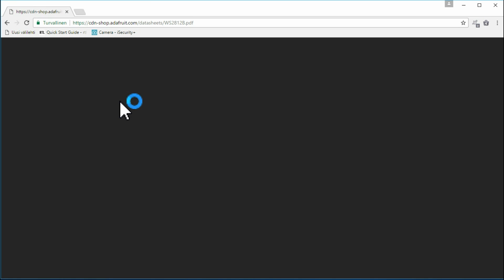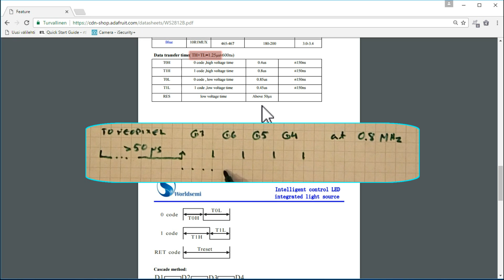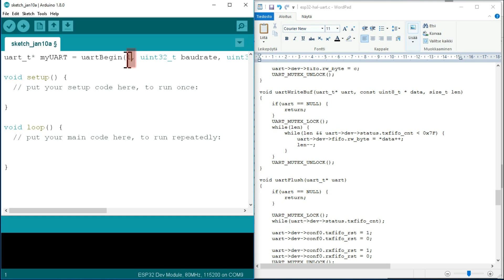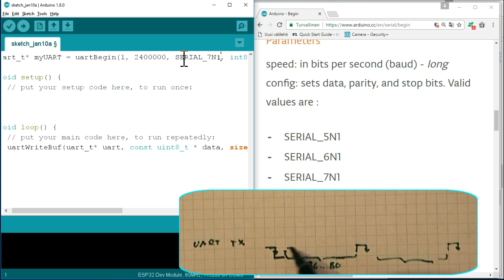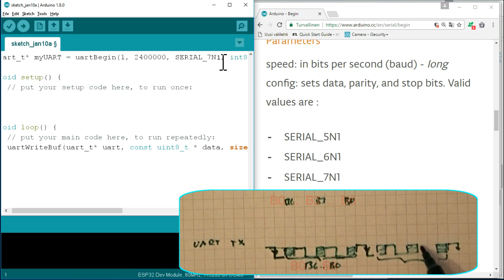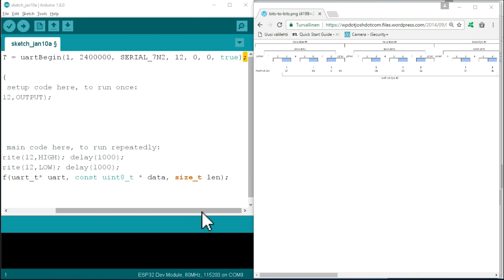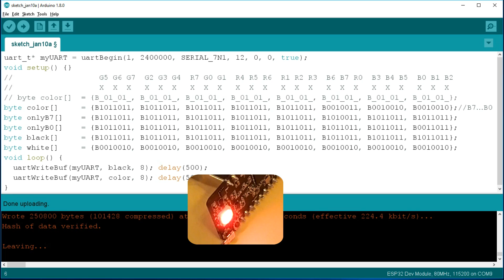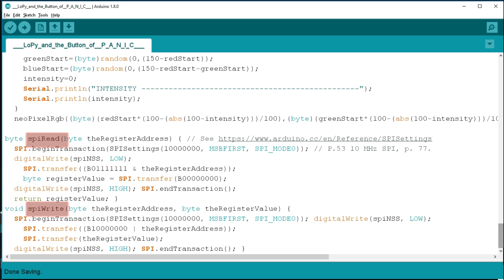#11 ESP32 and the Button of __P_A_N_I_C__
In this video we control a NeoPixel with ESP32's hardware UART's TX pin. And we test the on board 868 MHz radio of a LoPy development board.